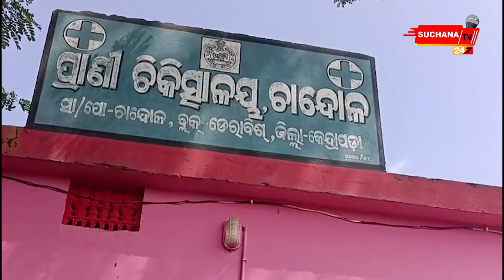ଚିକିତ୍ସା ଅବହେଳାରୁ ଚାଲିଗଲା ବାଛୁରୀ ଜୀବନ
ଚିକିତ୍ସା ଅଭାବରୁ ଅକାଳରେ  ଚାଲିଗଲା ବାଛୁରୀର ଜୀବନ ।ଏଭଳି ଏକ ଅଭାବନୀୟ ଘଟଣା ଘଟିଛି ଚାନ୍ଦୋଳ ପ୍ରାଣୀ ଚିକିତ୍ସାଳୟରେ । ରାସ୍ତାରେ କ୍ଷତାତ ଅବସ୍ଥାରେ ୩ଦିନ ତଳେ ଏକ ବାଛୁରୀ ପଡିଥିବାର ଦେଖି କିଛି ସ୍ଥାନୀୟ ଯୁବକ ବାଛୁରୀଟିକୁ ଉଦ୍ଧାର କରି ଚାନ୍ଦୋଳ ପ୍ରାଣୀ ଚିକିତ୍ସାଳୟକୁ ଆଣିଥିଲେ । କିନ୍ତୁ ବାଛୁରୀର ସଠିକ୍ ରୂପେ ଚିକିସ୍ତା କାରଯାଇମନଥିଲା ଏବଂ ନାଇଟ୍ ଡ୍ୟୁଟି ରେଥିବା ୱାଚମ୍ୟାନ ମଧ୍ୟ ଚିକିତ୍ସାଳଯରେ ନଛଥିବା ହୋଇଛି ଅଭିଯୋଗ । ଯେଉଁଥି ପାଇଁ   ଗତ ରାତିରେ ବାଛୁରୀଟିର ମୃତ୍ୟୁ ହୋଇଛି ।

Dear Viewers,